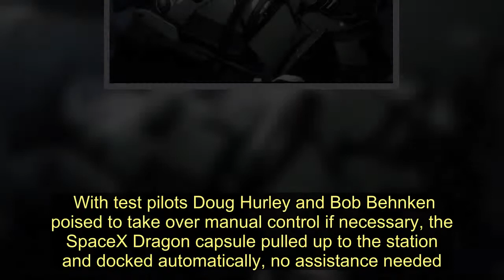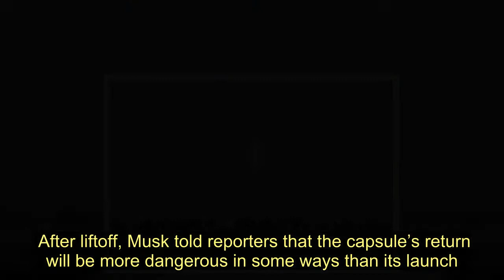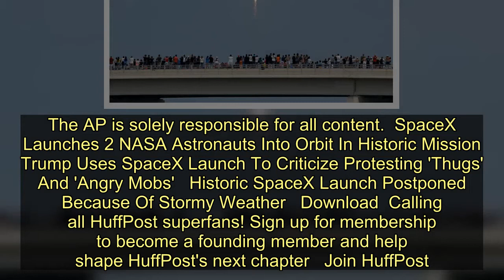NASA Astronauts Arrive At Space Station After SpaceX Docking - Today News